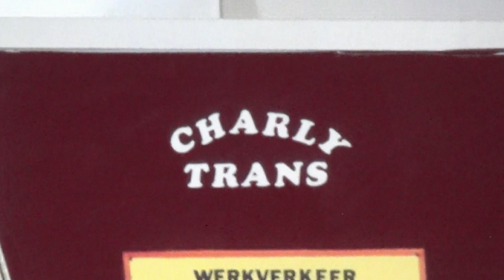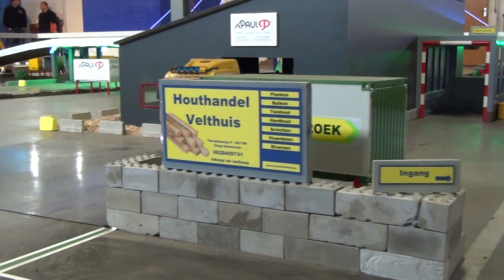NEW LOCATION! RC TRUCKS HEAVY, CONSTRUCTION, OLDTIMERS! PART 1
Achterhook RC Video is voor het eerst te gast geweest bij RC Zeeuws Vlaamse Truckersgroep. Een prachtige permanente baan waar je je meer dan een dag kunt vermaken. 1000 m2 aan ingerichte baan met van alles aan lading, manouvreren en kijken. Leuke foto plekjes ook dus kortom Walhalla!
Ook namens mijn vrienden bedankt ik de RCZVTG voor de gastvrijheid. Jullie hebben het boeltje mooi voor elkaar! Ik kom nog eens terug!
Ik heb veel gefilmd dus zal in minstens 3 delen de film monteren!

We were for the first time on the track from RCZVTG in Clinge, the Netherlands. As you see an wonderfull permanent track with lot's of things to do and nice photospots!  I filmed that much that i will bring it in at least 3 parts.

Wir waren das erste mal zu Gast bei RCZVTG in Clinge, Niederlande. Es ist ein sehr schoner Parcours wo es viel zu tun gibt und schone Foto Ecken gibt. Ich habe viel gefilmt also werde ich bestimmt 3 teile machen.